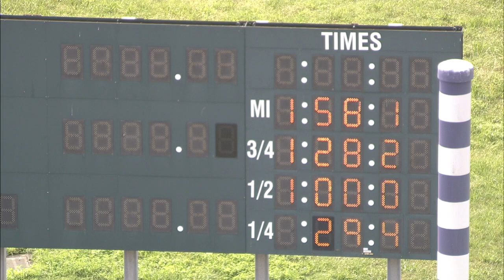HP 2023 JUL 18 QUAL 02